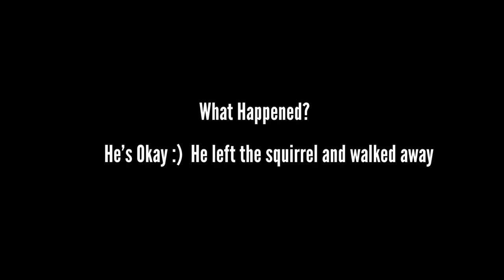Whiskey the Orange Cat vs Squigly the Squirrel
It was a beautiful day. Whiskey the cat asked Butler V to take him outside in his Catio to see his hummingbird friends. Then things become very interesting...

***Film Editing Software: Adobe Premiere Pro

Take care!